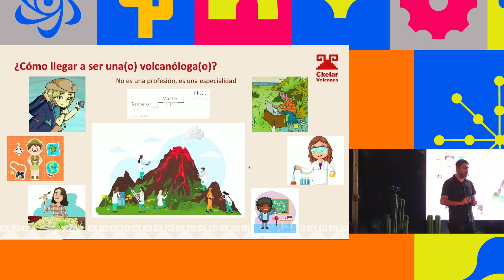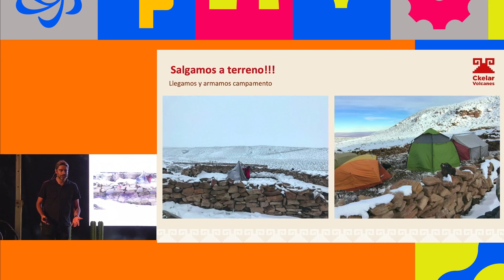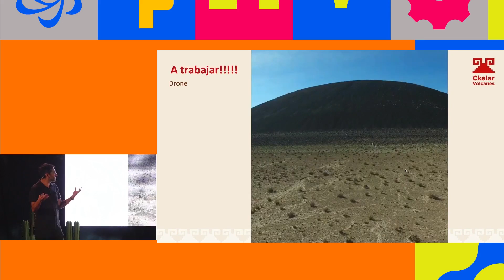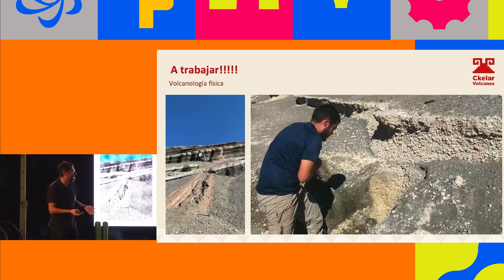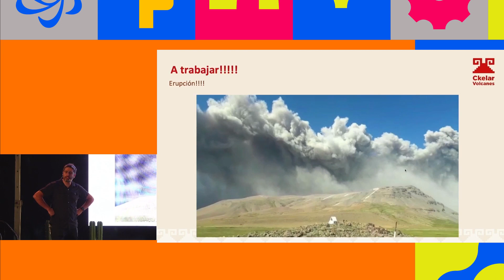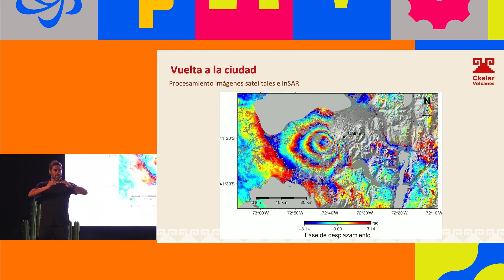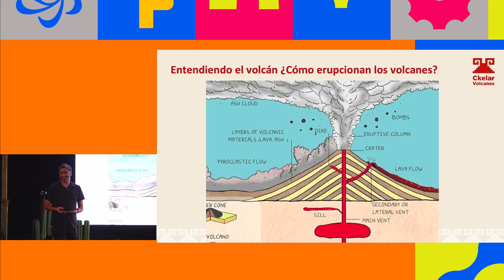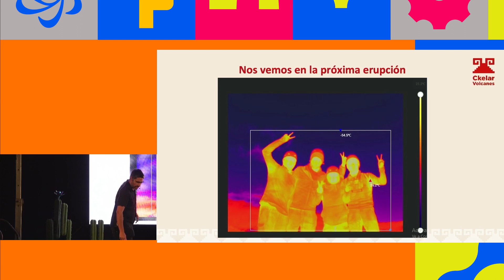El despertar de los gigantes dormidos ¿Cómo erupcionan los volcanes? - Felipe Aguilera | Antofa 2023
Felipe Aguilera, geólogo

¿Cómo entender a los gigantes dormidos previó a una erupción? En esta charla se mostró cómo se estudian los volcanes con distinta técnicas, las experiencias de trabajo en terreno y cómo los vulcanólogos realizan el trabajo, tanto en los mismos volcanes como en laboratorio, relatado en primera persona, incluyendo una diversidad de anécdotas, tales como las dificultades de subir un volcán, entrar al cráter de un volcán activo, el tener que lidiar con la falta de comunicaciones como red telefónica, o arreglar cosas en terreno teniendo lo mínimo de herramientas, venciendo el frío o la altura, vivir varios días en carpa, entre otras cosas, sin olvidar el trasfondo del conocimiento que se adquiere de los volcanes, y cómo este conocimiento nos permite anticiparnos a las posibles erupciones futuras.